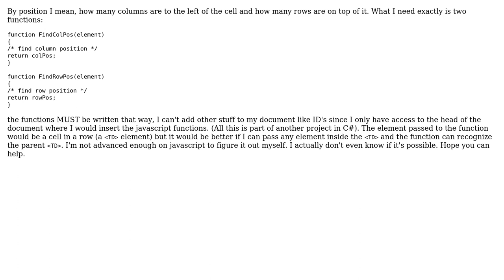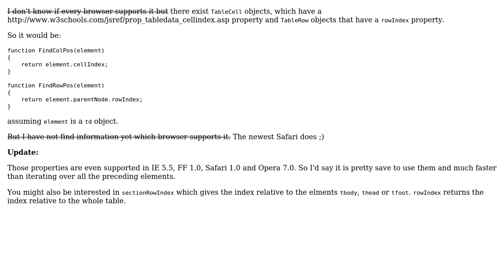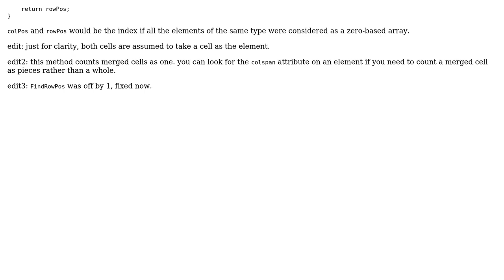How can I get the position of a cell in a table using javascript? (2 Solutions!!)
How can I get the position of a cell in a table using javascript?

With thanks & praise to God, and with thanks to the many people who have made this project possible! | Content (except music & images) licensed under CC BY-SA | Music | Images & others | With thanks to user lincolnk user Juan user Felix Kling and the Stack Exchange Network Trademarks are property of their respective owners. You are responsible for your own actions.